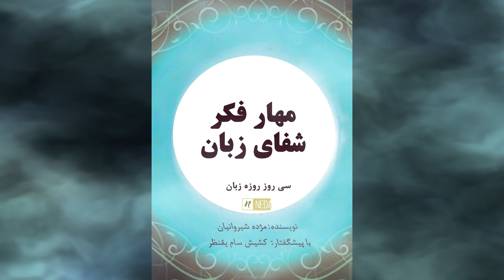کتاب مهار فکر شفای زبان روز یازدهم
«تجربه‌هایی که در زندگی خود ایجاد کرده‌اید، چیزی را که شما در مورد خودتان باور داشته‌اید را نشان می‌دهند. مهم نیست که چقدر طول می‌کشید، یا اینکه چقدر بزرگ است یا چقدر تهدیدکننده زندگی است. نقطه قدرت، همیشه در لحظه است.»
كانال كتاب صوتى 🎤🎧
لينك كانال👇